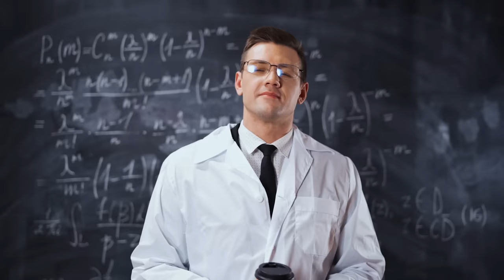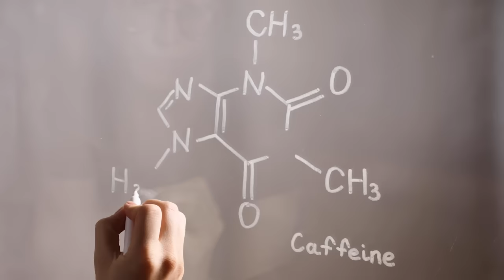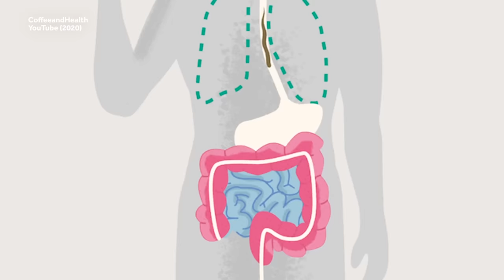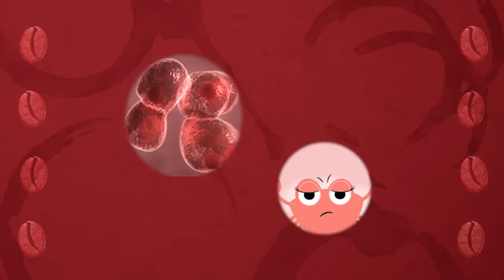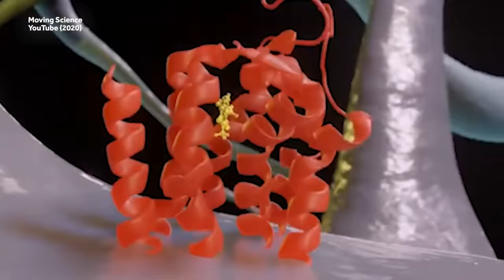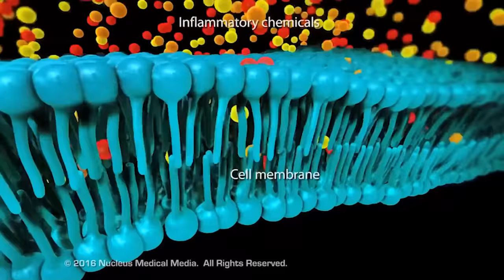Incredible Things Coffee Does To Your Body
Weird History Food is going to pour you a video on What Coffee Does To Your Body. Coffee gets a bad rap. Maybe because it tastes so good. Things that taste good are almost always bad for us. There are some less-than-awesome things that can be rightfully blamed on our favorite morning brew, like insomnia, jitters, and heartburn. But people tend to overlook the truly incredible things that coffee does for us.